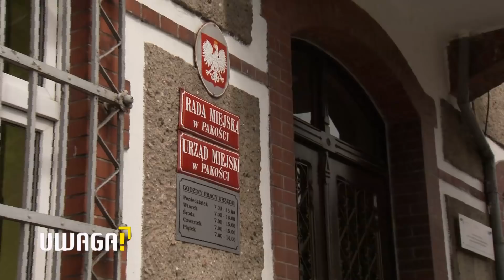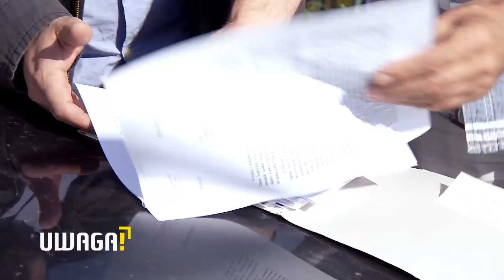Nielegalne składowisko odpadów, urzędniczy problem (UWAGA! TVN)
Mieszkaniec Pakości wskazał urzędnikom nielegalne składowisko beczek. Wyciekały z nich niebezpieczne substancje. Postawa obywatelska dla lokalnych władz okazała się nie lada problemem.